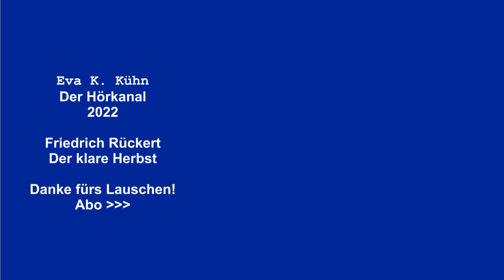Der klare Herbst 🍁🍂- Gedicht von Friedrich Rückert / Hörbuch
Der klare Herbst.
      von Friedrich Rückert

Mir gefällt der Herbst, der klare,
     Weil er ist die Zeit im Jahre,
     Die im Lebenskreise bist,
     Alter, du, und ich gewahre,
     Daß an dir mein Jahr nun ist.

     Weil er spät vom frühen Jahre
     Bringt den milden Wiederglanz;
     Wie ich flecht’ in greise Haare
     Einen Jugendliederkranz.

     Weil er feierlich die Bahre
     Der erblichnen Freuden schmückt,
     Und ich an mir selbst erfahre,
     Daß die Wehmuth mich beglückt.

     Weil er bringt zu Markt als Waare
     Frucht, die flücht’ge Blüte war;
     Wie ich meinem Winter spare,
     Was mein Sommer heiß gebar.

     Der das beste Korn vom Jahre
     Ausstreut für die künft’ge Zeit;
     Wie ich Keim’ in mir bewahre,
     Reifend zur Unsterblichkeit.

Foto und Vortrag: Eva K. Kühn

Amazon Music